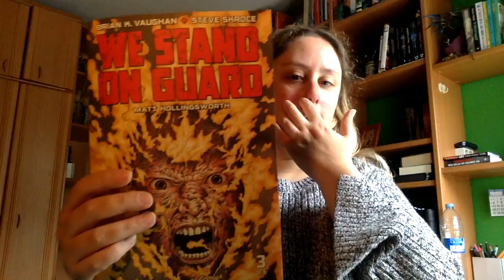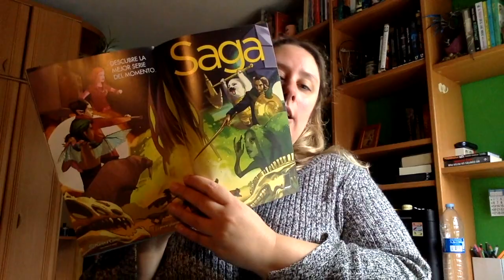Review We Stand on Guard 3